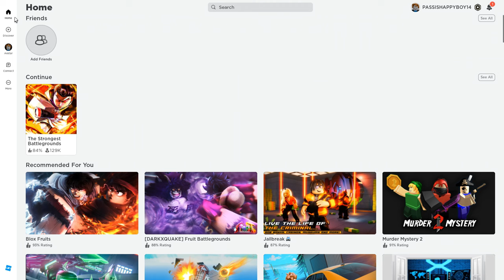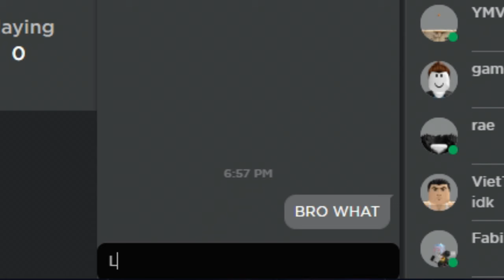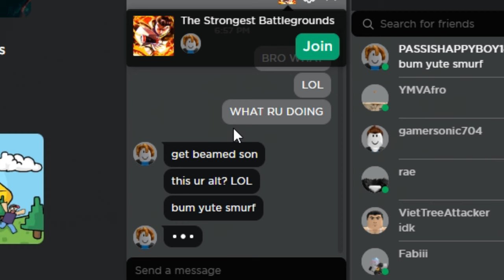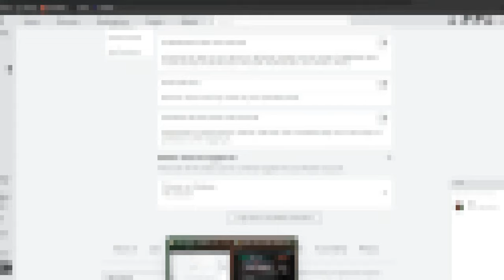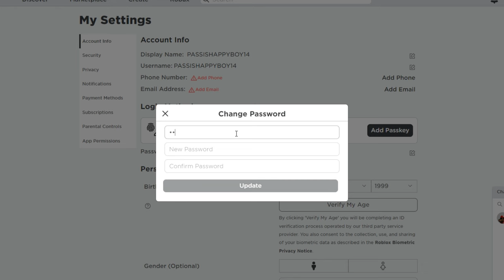Making my PASSWORD my USERNAME in The Strongest Battlegrounds..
watch until the end it was so funny 😂

so in today's video I put my ROBLOX USERNAME as my password, this is not an original idea, people like Foltyn, Flamingo, and other Roblox youtubers have done this idea so I do NOT own this idea, but later I got HACKED by a toxic player in the strongest battlegrounds so you do NOT wanna miss it!